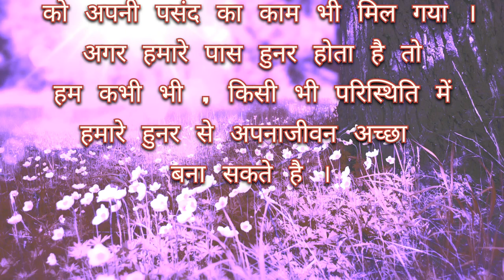हुनर की पहचान lHunar Ki Pahchan l Hindi Story l Moral Stories l Hindi Stories l Hindi Kahaniya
Suggested video:
पठान बहु - Hindi Story l Moral Stories l Hindi Stories l Hindi Kahaniya New Story funny
दो बहुओं का बटवारा Stories in Hindi l Moral Stories
Bedtime Stories l Hindi Kahaniya
गरीब मैगी भेल पूरी वाला Maggie Bhel Puri Wala Village Maggi Street Food Comedy Video
Potatoes Growing Mini Tractor Farming Mini Bamboo Cow Shed Comedy Video

kahaniyan cartoon wali jadui pencil ki kahani pariyon wala cartoon cartoon video kahani jadui chehra chhota bheem ki kahani tractor wali kahaniyan jadui matka jadui ghar gudiya wali kahani hindi kahani video ssoftoons hindi moral story funny kahani katun kahani jadui chakki acche acche kahaniya